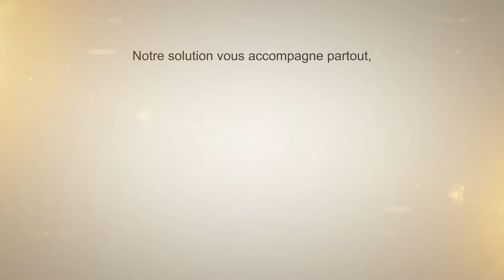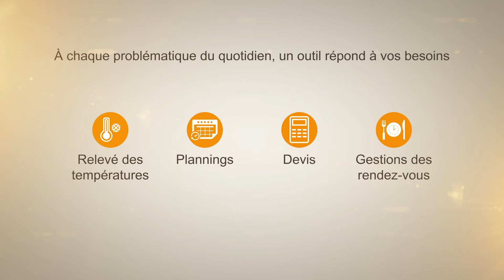Rest0.2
Gérez votre restaurant du bout des doigts